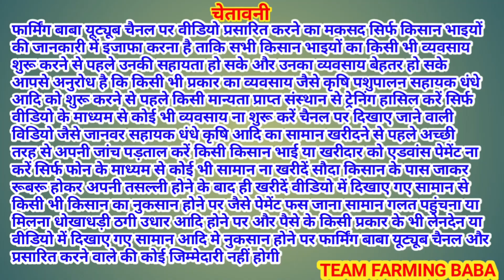रियासत अली के पास आया अमेरिका से बकरियों का ऑर्डर live_sauda goat farming top beetal